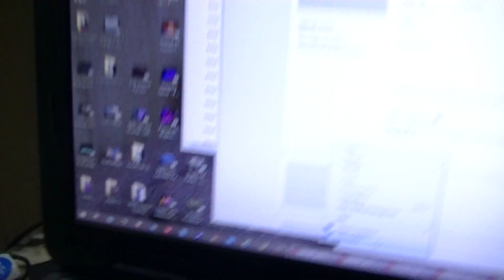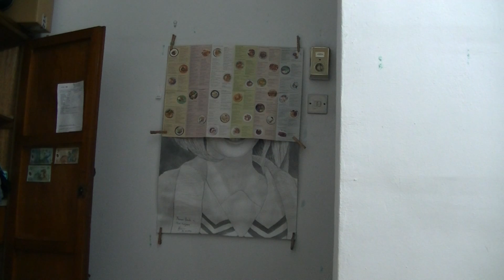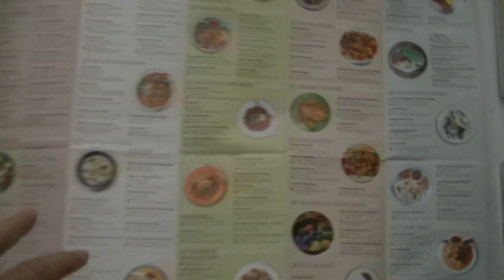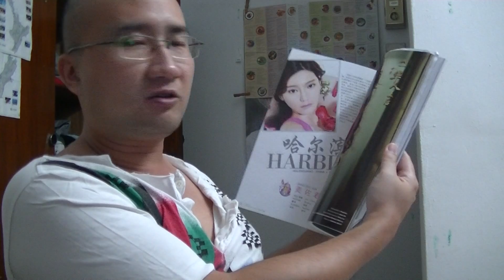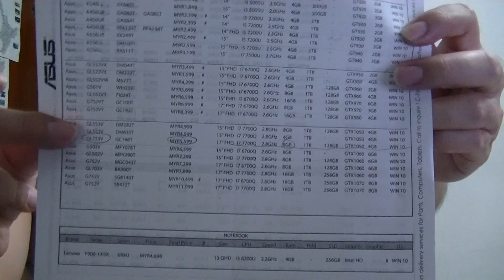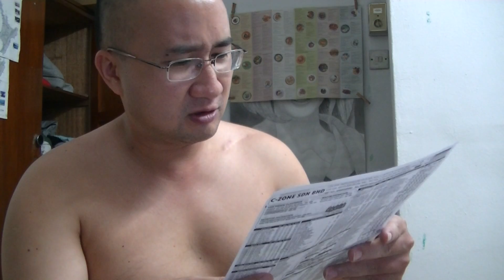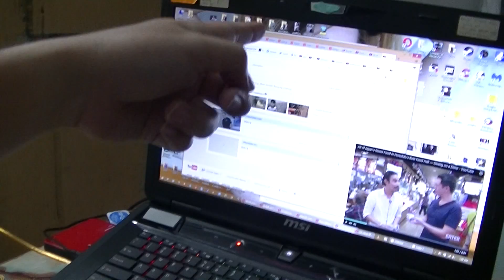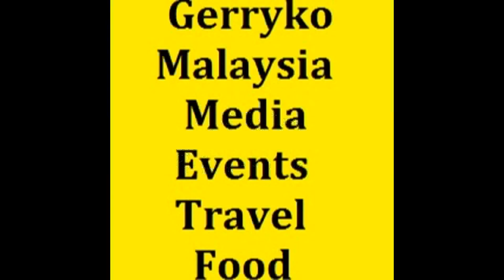VLOG- 2 June 2017- Desktop Computer, Ipoh, Patreon, Tigers, fuck AMD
0:10, 6:00, 12:00, 18:00, 24:00, 30:00, 36:00, 42:00, 48:00, 54:00,